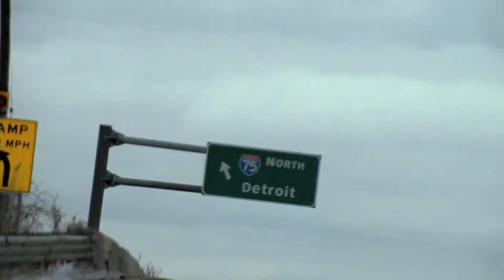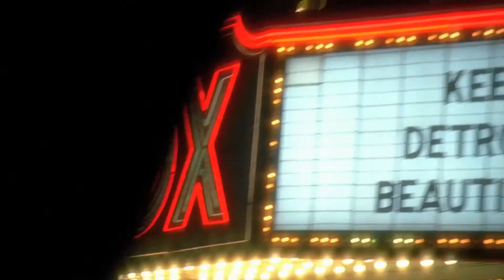Comercial Super Bowl AutoDrive